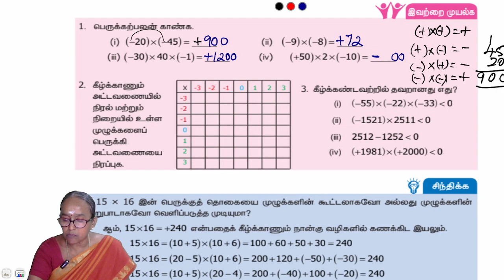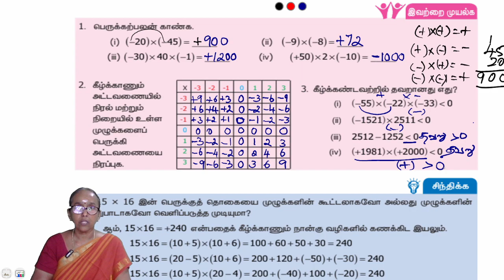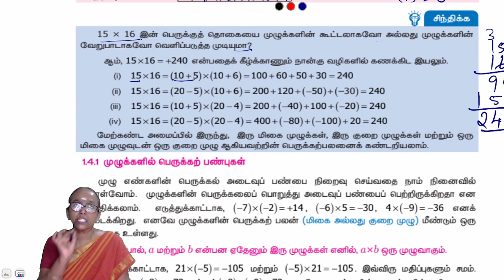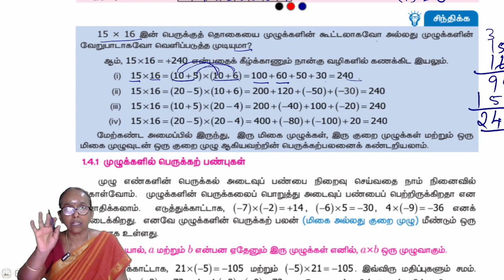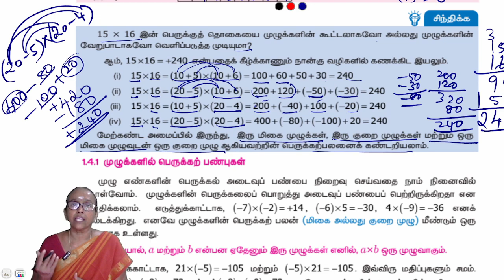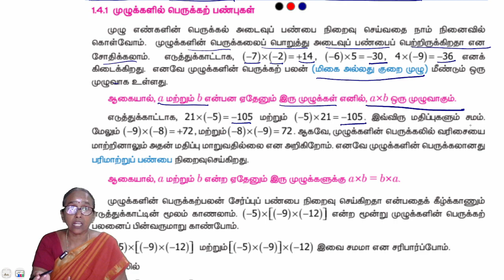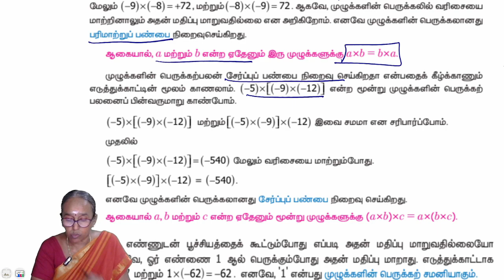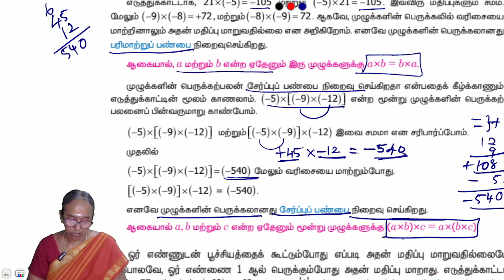7th maths Chapter 1 - 1.3 Introduction 2 | Stateboard | Tamil medium | Ranjitham Maths | Studycare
Maths Teacher Ms. Ranjitham, Solves the7th maths Chapter 1 - 1.3 Introduction 2 | Stateboard | Tamil medium | Ranjitham Maths | Studycare|